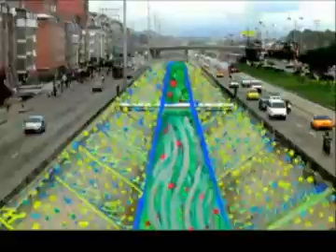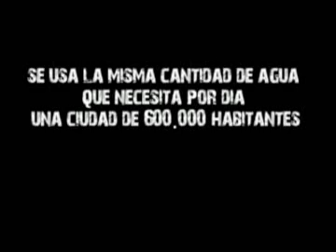2feb11 10/12 RITUAL Y ORACION POR SANTURBAN Rio - Mineria - con su permiso Sr presidente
alerta roja johannesburg *URGENTE LEER*
4SHARED DOCUMENTOS SOBRE SANTURBAN - AQUI VAN A ENCONTRAR LOS VIDEOS PARA HACER DOWNLOAD MAS FACIL

para aquellos que no pudieron asistir al ritual , aqui estan las fotos!!

10 PARTE

CON SU PERMISO SEÑOR PRESIDENTE
La empresa minera dice:
Me llevo los lingotes de oro reluciente.
Ahí les dejo el agua, un poco mas caliente;
Aguadepanela con mercurio, aromáticas de cianuro,
Un cafecito efervescente y tembladera para toda la gente.
Los niños y las niñas escribirán fantásticamente:
"erase una vez un elemento vital llamado agua,
nacido bajo un manto de oro resplandeciente"
Solo con su permiso, los niños conjugarán el pasado y sufrirán el presente.
La pedagogía de recordar y sufrir,
Vivir el verbo progresar, desarrolla la mente.
La minería será el milagro de la economía.
Min minas y energía podrá cantar con júbilo:
"sube el Producto interno bruto", Echeverri.
¡Excelente¡ necesitamos brutos presidente
El permiso no lo daría un gobierno inteligente

GABRIEL LATORRE CARVAJAL

The mining company says
With your permission, Mr. President
I get the shiny gold bars.
Here I leave the water, a little hot
Aguadepanela with mercury, aromatic cyanide
Un effervescent and scrapie coffee for all people.
The children write beautifully:
"There was once a vital element called water
born under a blanket of glittering gold "
Only with your permission, children suffer combine past and present.
Pedagogy to remember and suffer
Living the word progress, develops the mind.
Mining will be the economic miracle.
Min mines and energy may sing for joy:
" the gross domestic product, Raises" Echeverri.
Excellent we need gross people President!!
an intelligent government will not give the permission!

A mineradora diz
Com sua permissão, Sr. Presidente
Levo as barras de ouro brilhante.
Aqui deixo a água, um pouco quente
Aguadepanela com mercúrio, aromáticas de cianeto
Un café efervescente e tremor para o povo todo.
As crianças escreveram maravilhosamente:
"Era uma vez um elemento vital chamada de água
nascido sob um manto de ouro brilhante "
Somente com a sua permissão,
as crianças combinaram o passado e sofriram o presente.
Pedagogia de lembrar e sofrer
Viver a palavra progresso, desenvolve a mente.
A Mineração será o milagre econômico.
O ministro de  minas e energia poderá cantar de alegria:
"Aumenta o produto interno bruto", Echeverri.
Excelente necessitamos brutos Presidente!!
A licença não ha daria um governo inteligente
LATORRE GABRIEL CARVAJAL

La società mineraria ha detto
Con il suo permesso, signor presidente
Noi ci portiamo i lingotti d'oro lucido.
Qui lasciamo l'acqua, un po piú calda
Aguadepanela con mercurio, aromatiche di cianuro
Un caffé effervescente e tremori per tutti.
I bambini scriveranno splendidamente:
"C'era una volta un elemento vitale chiamato acqua
nata sotto una coltre di oro luccicante "
Solo con il vostro permesso,
i bambini coniugaranno il passato e soffriranno il presente.
La Pedagogia di ricordare e soffrire
Vivere la parola progresso, sviluppa la mente.
le Miniere saranno il miracolo economico.
Il ministro di  miniere e dell'energia potrá cantare di gioia:
"Aumenta il prodotto interno lordo", Echeverri.
Ottima abbiamo proprio bisogno di brutti, Presidente
L'autorizzazione non la darebbe un governo intelligente
LATORRE GABRIEL CARVAJAL